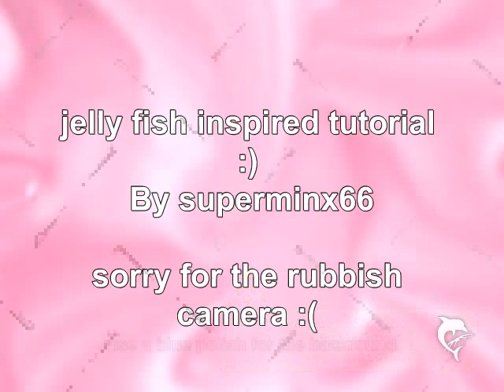nail tutorial, JELLY FISH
i am still a beginner so my designs are no where near as good as some of the other youtubers :( but i am getting there

please comment on my video and let me know if you have any requests you wish me to try

i apologise for the crappy pictures but i am getting a new camera soon, so my future videos will be better

hope you like my design